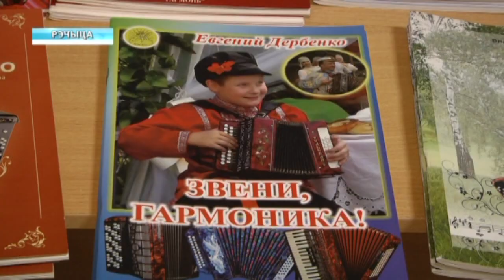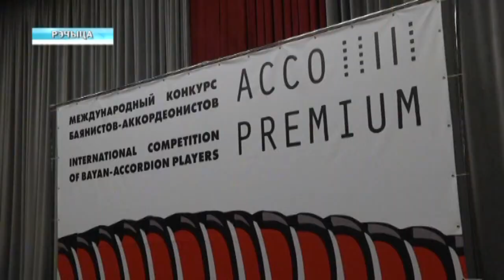Фестиваль баянистов-аккордеонистов "AccoPremium-2018"